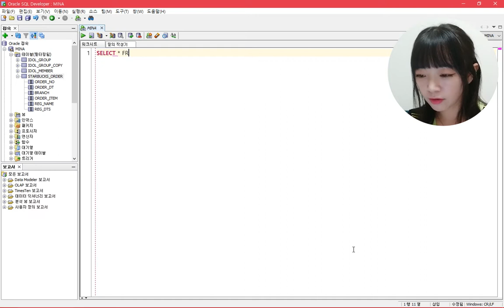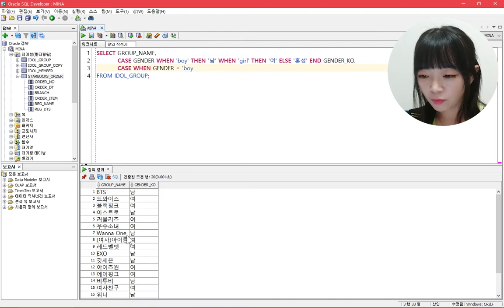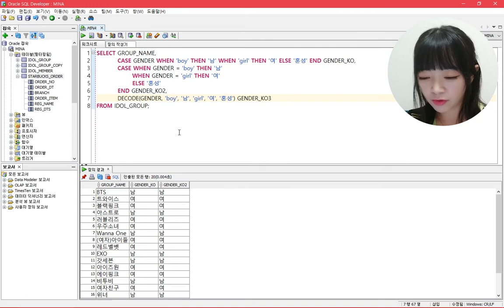CASE WHEN, DECODE, 데이터베이스 실습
이번 영상은 조건절인 case when과 decode에 대한 강의입니다.

case when은 알지만 decode 함수는 생소하신 분들도 계실거라 생각하는데요, 이번 기회에 마스터 하시고 가시길 바랍니다!

그럼 환절기 감기 조심하세용~ (੭•̀ᴗ•̀)੭